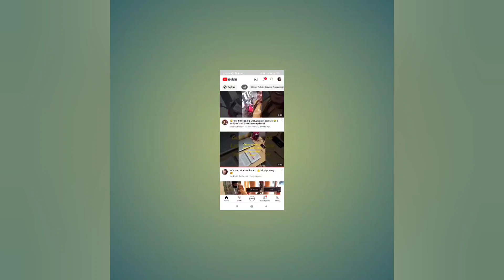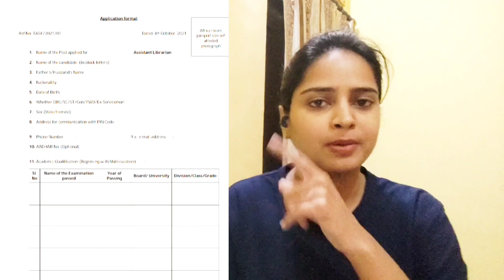November month Government job 2021|| Direct Recruitment || No fees || Must Apply.....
Hi..

if you want to prepare for government jobs like, upsc, apfc, aro, rbi etc... get complete guidance, get jobs notifications and many more to know which add value in your personality and help to enhance your knowledge 😊😊..

love
NavNidhi